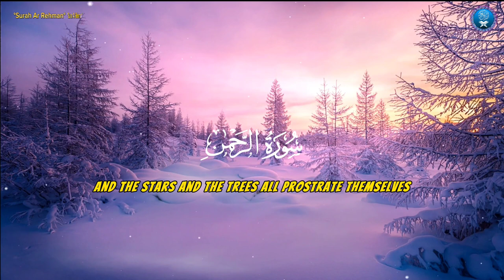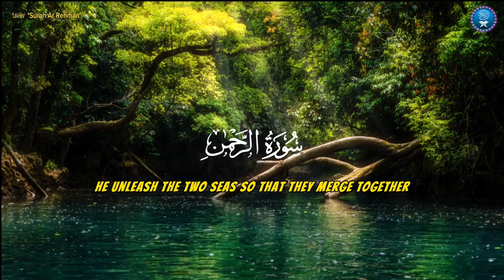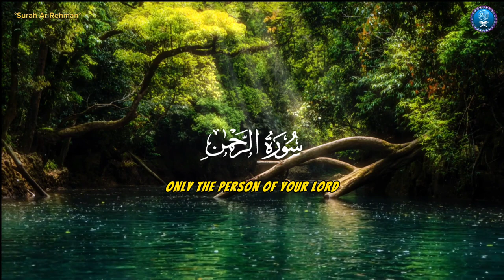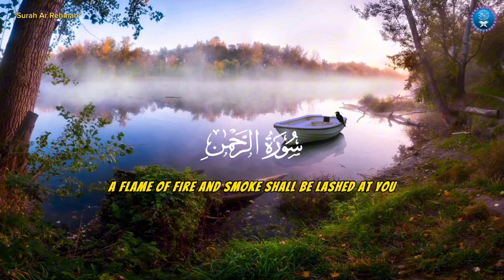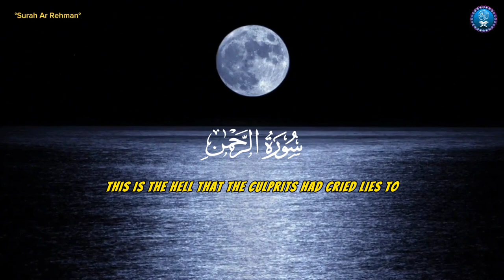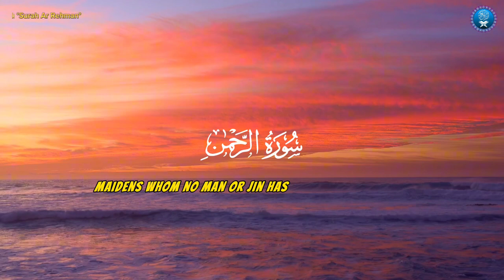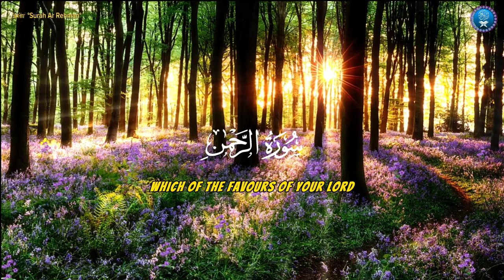Surah Rahman with English translation | Surah Rehman | Quran Translation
surah rahman
surah rehman,surah rahman urdu translation
surah rahman with english translation
quran
surahn rahman full
quran translation
surah rahman tarjuma ke sath
urdu translation
surah rahman with urdu translation by qari sadaqat ali